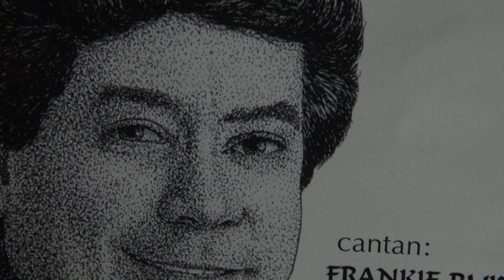COMO UNA ESTRELLA FRANKIE RUIZ CON TOMMY OLIVENCIA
La Primerisima De Tommy Olivencia cantantes; Frankie Ruiz & Carlos Alexis
Musicos; TOMMY OLIVENCIA DIRECTOR & TROMPET RAFY TORRES ANTONIO VAZQUEZ T-BONES,HECTOR TITO RODRIGUEZ JUANCITO TORRES MARIO ORTIZ JR, MIGUEL RODRIGUEZ TROMPETAS,ANGEL PAJAI PIANO, JOHNNY TORRES BAJO,PEDRO CHIRIPIN HRNANDEZ BONGO,ANTONIO PIPO GARCIA TIMBAS, WILLIE MACHADO TIMBAL, HECTOR PICHIE  MARIO CORA & CARLOS ALEXIS COROS,DIRECTOR GRABACION JULIO CESAR,PRODUCTOR FRANK TORRES TH 1983